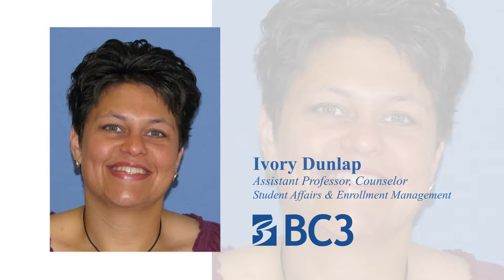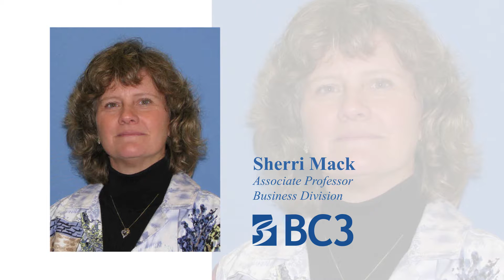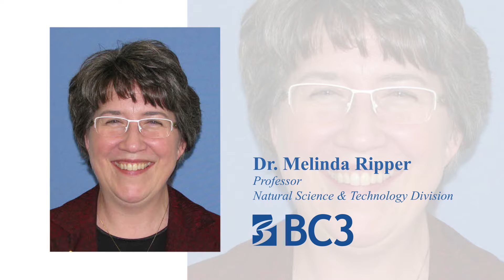Butler County Community College Tenure & Promotions 2016